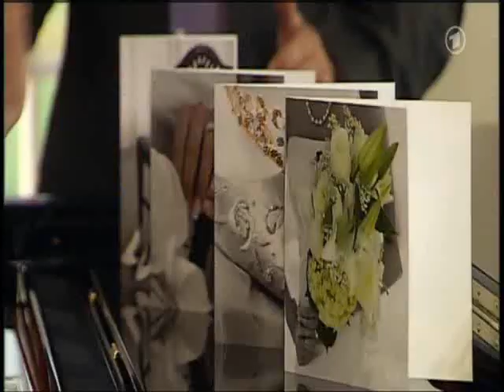Verbotene Liebe, 18.11.08, Teil 2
Judith ist völlig verunsichert, als Constantin sich nach ihrem Liebesgeständnis überfordert entzieht. Sarah stürzt sich gemeinsam mit Leonard in die Hochzeitsvorbereitungen. Nach Annegrets Tod braucht Tanja einen Moment, um sich zu berappeln.